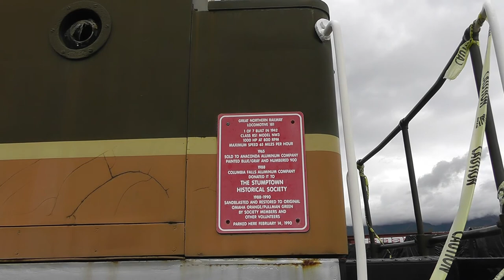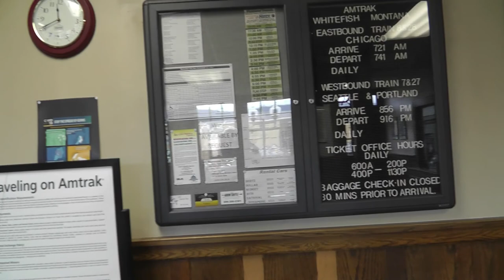A Tour of the Great Northern / Amtrak Train Depot located in Whitefish, Montana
Here's a walk around tour of the Whitefish, Montana train station.  It's a beautiful setting and station, and very typical of the train stations across the west.  It features the Great Northern and Amtrak rail ways.
Also we will take a little tour inside the train depot.  Enjoy!